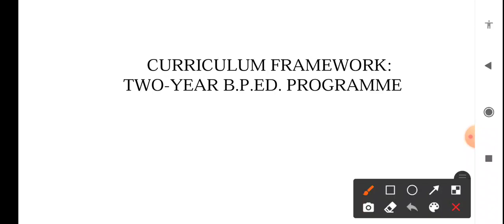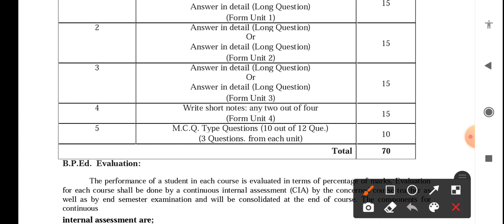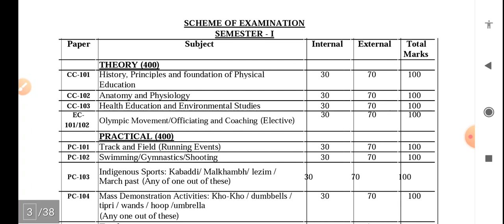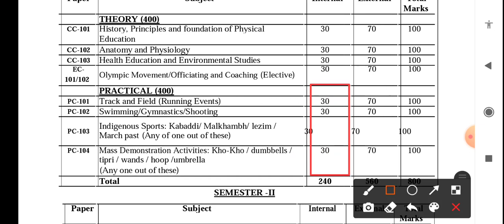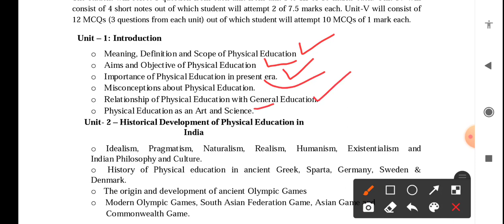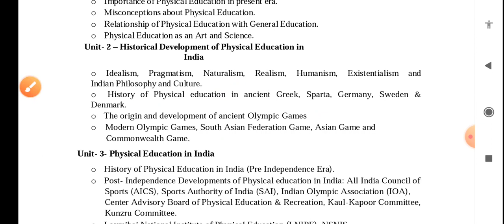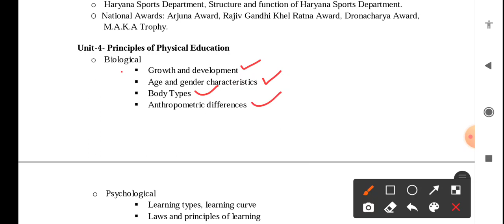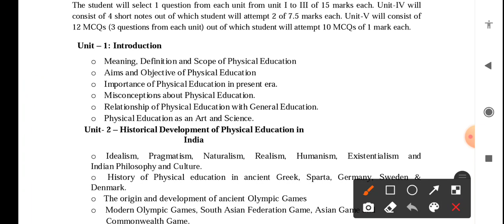Ncte B.P.ED SLYBUSS FIRST SEMESTER Sub👉HISTORY, Principle & Foundation Of Physical Education